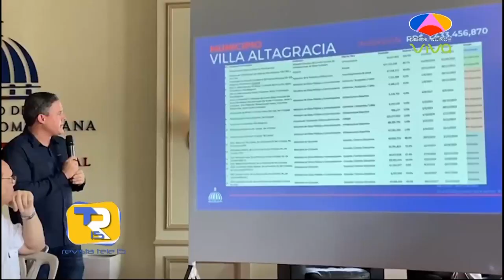Esto fue lo que hicieron los funcionarios en las provincias tras orden del presidente Abinader